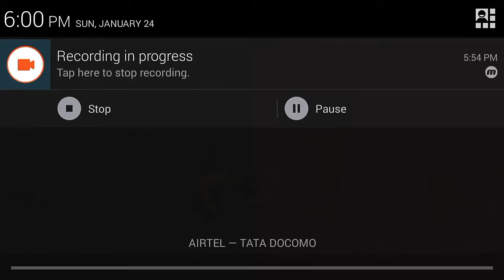OP HEADSHOT | ANDREW CHALLENGE | GARENA FREE FIRE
Hi Guys,
Welcome to "CRIMINAL LEGEND GAMING"
IN THIS VIDEO I am playing free fire and Andrew challenge op headshot in video I hope you will enjoy the video please see the video so you can see the best clip of the video